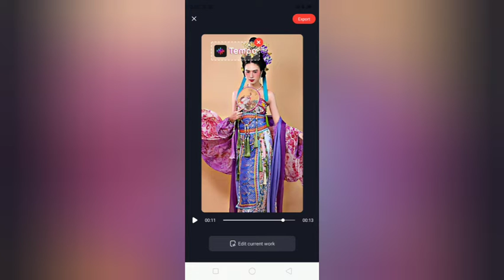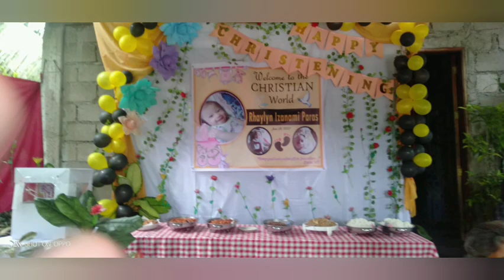The Silog Ni Gino and Catering Services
Barangay Bagong silang